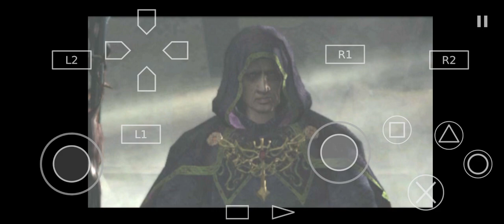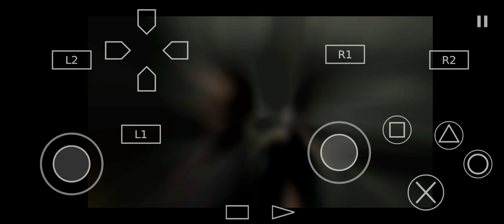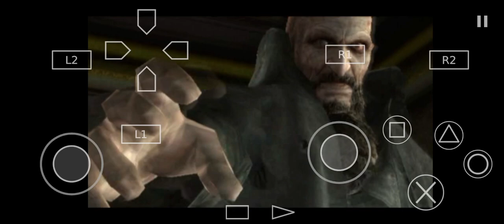Resident Evil 4 Chapter 1 part 2 gameplay// Resident Evil 4 PS4 gameplay// re4 mobile gameplay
resident evil,
resident evil 4 new,
,dunkey resident evil 4
,resident evil dunkey,
dunkey resident evil,

Game Information:

Name: Resident Evil 4.
Initial release date: 11 January 2005
Composer(s): Misao Senbongi
Series: Resident Evil
Platforms: PlayStation 2, PCSX2, DamonPS2, Android, PlayStation 4, GameCube and MORE.
Designers: Kouji Kakae, Hiroshi Shibata, Shigenori Nishikawa
Awards: VGX Award for Best Graphics, VGX Award for Game of the Year

PCSX2 Minimum System Requirements For PC:

Operating System – Windows, Linux OS and macOS.
CPU – Pentium 4 or High.
RAM – 512MB or More.
GPU – Any That Supports Pixel Shader Model 2.0 Version.
Storage – 50MB For PCSX2 Installation.
Device – Keyboard and Mouse or Gamepad.

DamonPS2 Minimum System Requirements For Android:

Operating System: Android 5.0 or Higher is required.
Processor: Snapdragon 845 or Higher is required.
RAM: 4 GB or more.
Storage: 16 GB or more.
GPU: Mali-G72/Andreno 630 or Higher is required.

Now about my phone. . .
Processor. 2.5 GHz    ...
Dimensity 920 octa-core
Ram 8.00+4.00 GB
Os version Funtouch os13 globel